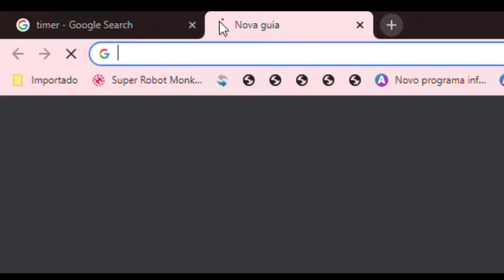Chiro's Google speedrun (SRMTHFG!) [or definitely not Oblivion speedrun any %]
Sorry, NSFW fans. But there are no sexy fanarts of Chiro at all, and that's why.

Source(s): Super Robot Monkey Team Hyperforce Go! (S2E01), Oblivion

Chiro, Skeleton King and SRMTHFG! © Disney/Ciro Nieli